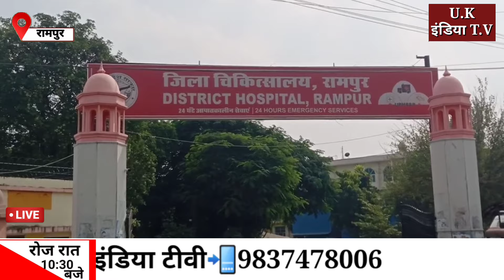Rampur: में खूंखार कुत्तों का आतंक, मासूम को गंभीर हालत में भर्ती कराया गया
uk india tv news agency

Clarification:
references and proofs.Also we alway follow the YouTube
community guideline and India Governments guideline
We don't support / promote any terroris organization. We also don't promote violence, we are News Channel agency and this is our work to provide news to our audience, that's only what we are doing.We only support peace & love.

Our Director / Anchor Mr. khan ubaid yunus l Also have 17 years of experience working in National News television.